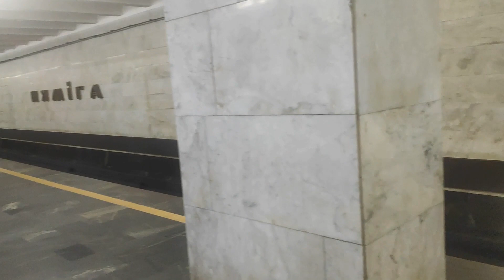Красивые места для отдыха в Минске#23 / Beautiful places to stay in Minsk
Минск (белор. Мінск) — столица и крупнейший город Белоруссии, административный центр Минской области и Минского района, в состав которых не входит, поскольку является самостоятельной административно-территориальной единицей с особым (столичным) статусом. Крупнейший транспортный узел, политический, экономический, культурный и научный центр страны. Является ядром Минской агломерации. Десятый по численности населения (без учёта пригородов) город в Европе, седьмой — после Москвы, Санкт-Петербурга, Ташкента, Киева, Алма-Аты и Баку на территории бывшего СССР. Город расположен недалеко от географического центра страны и стоит на реке Свислочи. Площадь составляет 348,84 км²[⇨], население — 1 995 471 человек без учёта пригородов.Перейти к разделу «Население» Город-герой (1974).
Город впервые упоминается в «Повести временных лет» во время Битвы на реке Немиге под 1067 годом. В дальнейшем город перешёл в состав Речи Посполитой и Российской империи, где стал губернским городом. В СССР был столицей Белорусской Советской Социалистической Республики, а с 1991 года — столицей независимой Белоруссии.Вероятнее всего, название города произошло от реки Меня (Менка), которая была притоком Птичи. Гидроним Меня может быть объяснён из индоевропейского *men- «малый», сравните древнерусское мьнии, праславянское *mьnjes — «меньший». Древнерусские варианты названия — Мѣньскъ, Мѣнескъ, Мѣнскъ встречались в летописях. В более поздних источниках название города писалось и без ятя — Меньск, Менеск, Менск.
В конце XVI века отмечались единичные случаи употребления формы Минск, в дальнейшем по мере усиления полонизации процент употребления формы «Миньск—Минск» увеличился (2-я половина XVII века), однако не перестал употребляться и Менск. Форма «Менск» исчезла из официальных документов только в XVIII веке.
Начиная с 1502 года, форма Минск использовалась в латино- и польскоязычных документах («Minsk», «Mińsk»). Подобная трансформация названия города в польском языке произошла под влиянием польского Миньска-Мазовецкого или в результате влияния украинских говоров. В конце XVIII века, после разделов Речи Посполитой, написание «Минскъ» устойчиво закрепилось в русскоязычных документах как механический перевод польской формы «Mińsk».